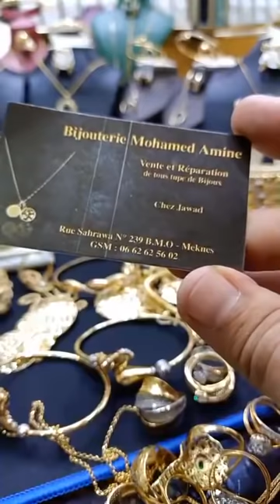مجوهرات محمد امين اجمل موديلات الذهب